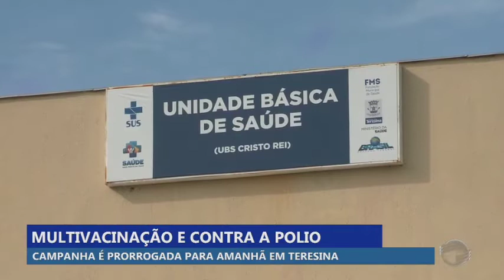Campanha de multivacinação e vacinação contra polio é prorrogada